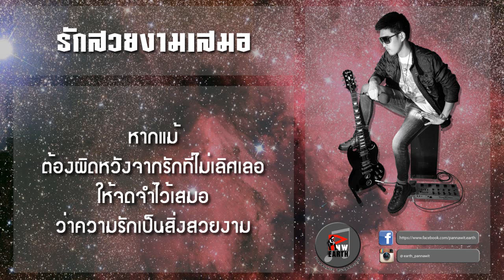รักสวยงามเสมอ - Pannawit [Demo]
คำแนะนำในการฟัง : อย่าเปิดดังมากหากไม่มีหูฟังเพราะเสียงจะแตกมาก

คำร้อง/ทำนอง/ดนตรี/บันทึกเสียง/มิกส์ โดย ปัณณวิชญ์ บุบผาชาติ

ชาตินี้คงมีโอกาสได้ทำเพลงที่มีซาวด์คุณภาพกว่านี้มากๆให้คุณได้ฟังกันนะครับ ฟังแบบนี้กันไปก่อนเน้อ ทำเองแก้เองเท่าที่แก้ได้ตอนนี้ แต่ไม่ได้ดูถูกคนฟังนะครับ แต่กำลังสร้างโอกาสให้ตัวเองด้วยมือตัวเองอยู่ครับ รอเพลงคุณภาพกว่านี้ แต่เมื่อไหร่นั้นก็คอยเป็นกำลังใจด้วยนะครับ

ฝากติดตามผลงานเพลงและทุกๆสิ่งอย่างได้ที่ช่องทางเหล่านี้เน้อวัยรุ่น !

ขอบคุณที่เป็นกำลังใจเสมอมา และหวังว่าจะเป็นกำลังใจตลอดไป ..